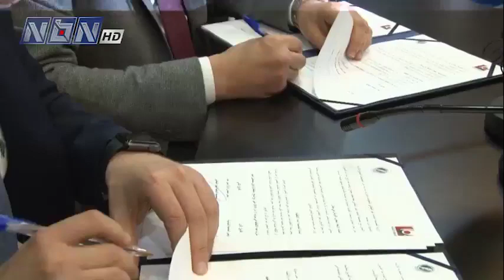اتفاقية تعاون بين الجامعة اللبنانية والمصلحة الوطنية لنهر الليطاني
اتفاقية تعاون بين الجامعة اللبنانية والمصلحة الوطنية لنهر الليطاني بهدف معالجة تداعيات تلوث نهر الليطاني وبحيرة القرعون.
المصدر: NBN